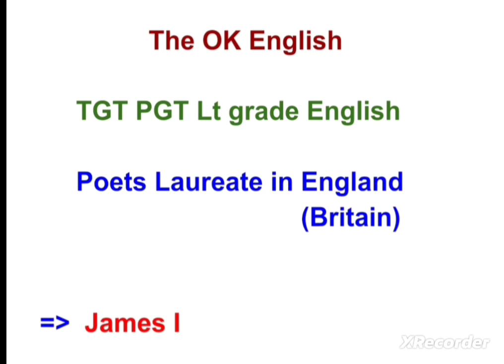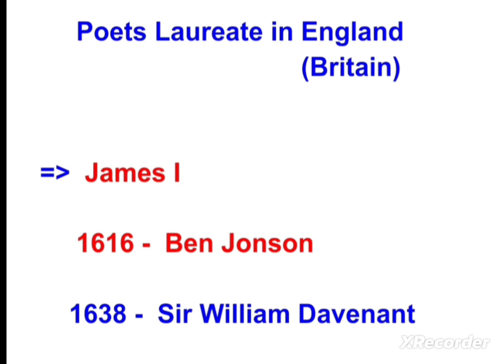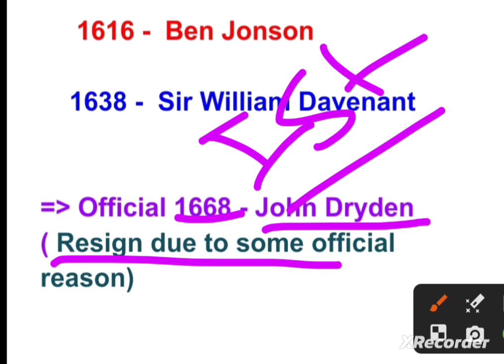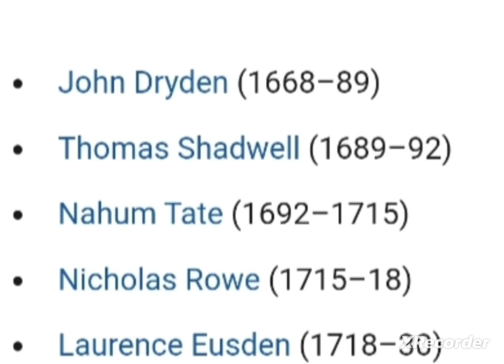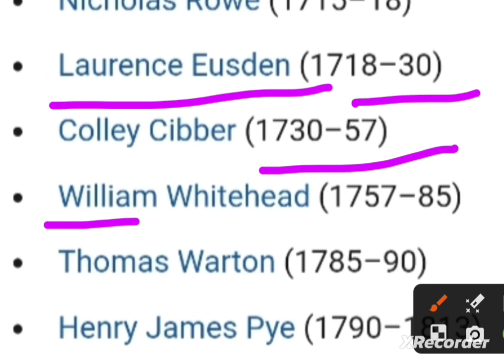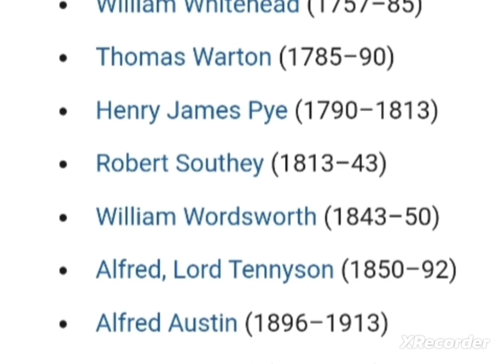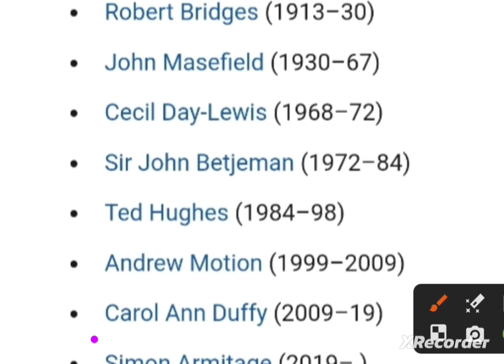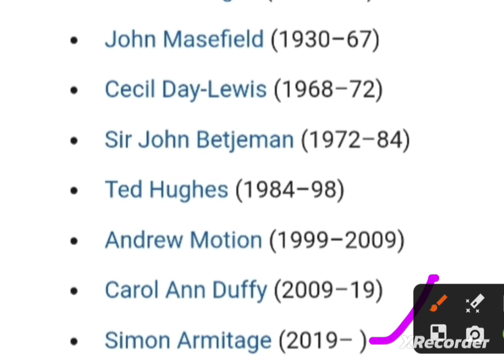TGT PGT Lt grade English|Poets Laureate in England (Britain)|by OK Sir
tgt PGT exam 2023 English
Poets Laureate in England Britain
who was the first poet Laureate in England
tgt authors John Milton Galsworthy
tgt pgt authors Shakespeare
william Shakespeare William Wordsworth introduction in short
practice set -6 90%+ marks
how to manage time? time Table TGT PGT Exams 2023
kitne ghante padein TGT PGT Exams k liye
time table kaise banaye TGT PGT Exams
#110 + questions सही करने के लिए तैयारी कैसे करें ?
how to prepare to get 110+ questions correct TGT PGT exam 2023
sure selection TGT PGT English k liye preparation kaise Karen
tgt pgt selection kaise payen?
tgt pgt ki taiyari kaise kare?
how to preparation of TGT PGT English?
# The OK English
# tgt pgt English practice set
# English Grammar English Literature
# how to get selection TGT PGT English
# how to get selection up tgt pgt
# tgt pgt tet uptet ctet super NDA SSC
# English Grammar tgt pgt
# direct Indirect narration
# active passive voice rules past indefinite
# tense simple present tense perfect tense
transformation syntax synonyms
# idioms phrases antonyms synonyms
# practice set up PGT Lt Grade-English
# class 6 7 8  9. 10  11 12 ba ma
# parts of speech noun pronoun adjective
# verb adverb conjunction interjection preposition
# by OK Sir
# THE OK MIRACLE OF ENGLISH
# Ok Sir